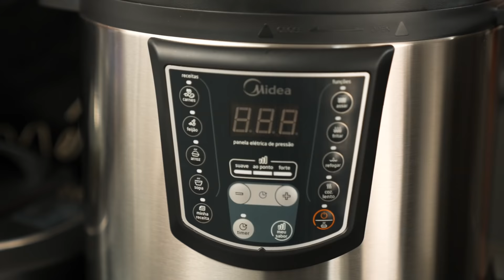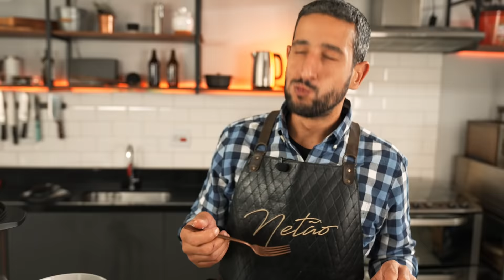Taste Tactics Midea | Episódio 1 | Gabriel Jesus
Perguntamos à estrela brasileira do Manchester City Gabriel Jesus "O que faz você se sentir em casa?"

Pedimos ao especialista em churrasco, Netão,  preparar o prato favorito do atacante brasileiro usando a Panela de Pressão Elétrica e a Churrasqueira Smokeless Midea.
Sentir-se em casa, para Gabriel Jesus, é ter praticidade no dia a dia e provar um gostinho do Brasil em qualquer lugar do mundo.